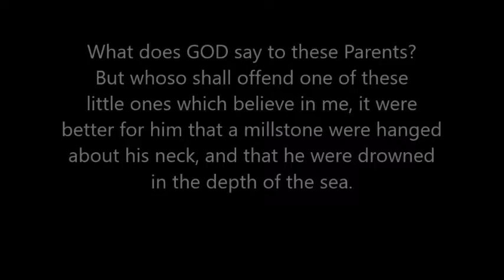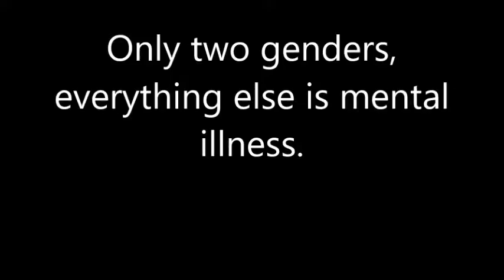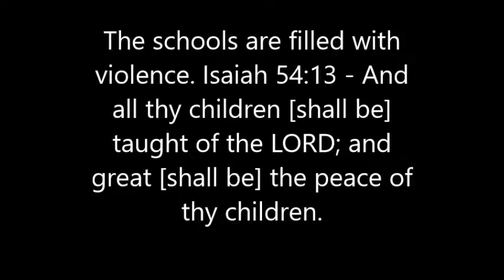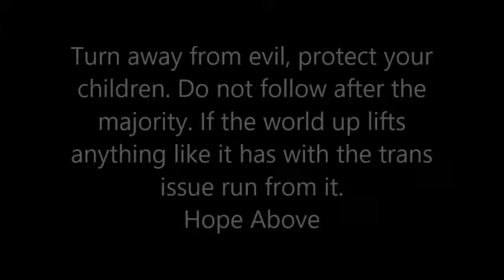Tares are coming for your children Part 1